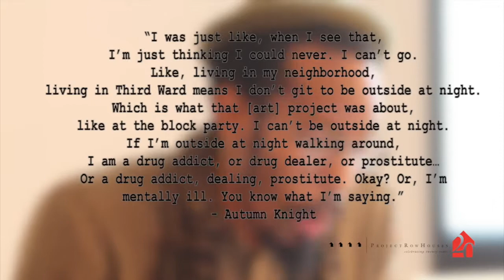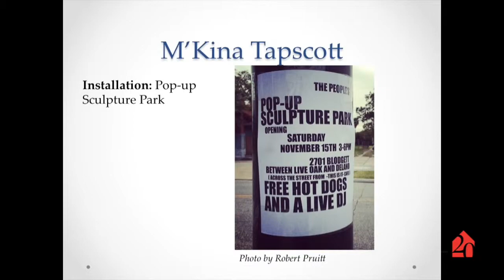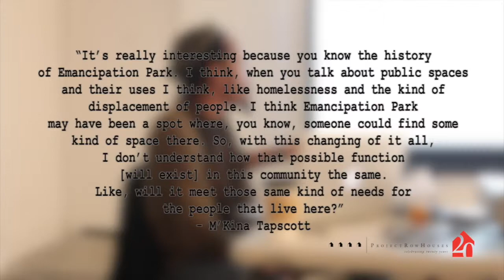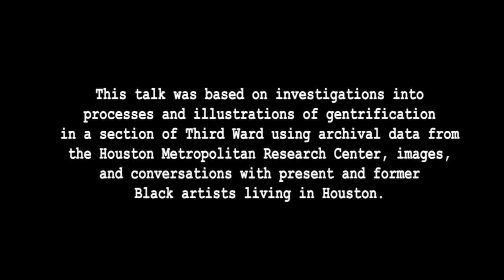Right Beyond the Site: White Gentrifying Bodies and (Black) Art - part II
This program is part of the program series: Strategies of Nonviolence through Artistic Practice organized by Project Row Houses in conjunction with the Menil Collection’s exhibition Art and Truth: Gandhi and Images of Nonviolence.